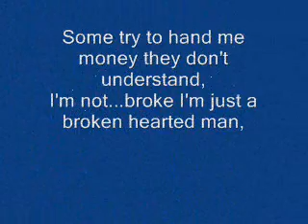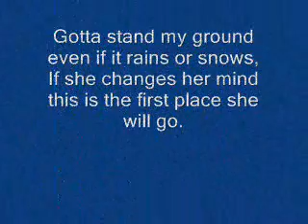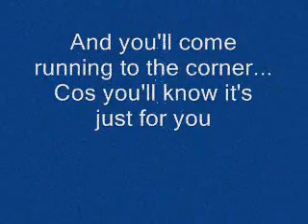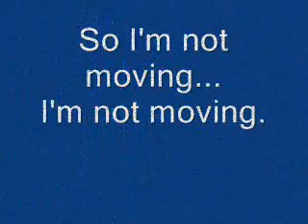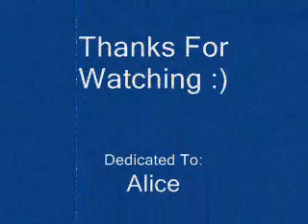The Script - The Man Who Cant Be Moved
The Script - The Man Who Cant Be Moved Lyrics. Enjoy :).